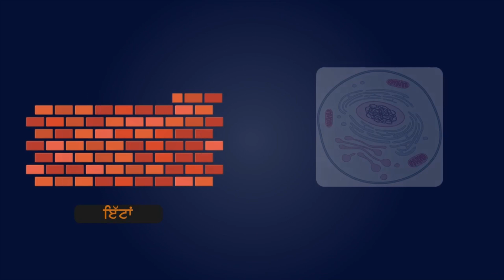PB | Class 8 | Science | Chapter 8 | Cell Bantr Ate Kaarj_01 (PSEB)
In Class 8 Science, Chapter 8 of the PSEB (Punjab School Education Board) curriculum, "Cell Bantr Ate Kaarj", is a fundamental chapter that introduces students to the world of cells and their functions.

The chapter begins by discussing the basic structure of a cell and its different parts. Students will learn about the various types of cells, including prokaryotic and eukaryotic cells, and their differences.

The chapter then delves into the functions of cells and their different organelles. Students will learn about the functions of the nucleus, mitochondria, ribosomes, endoplasmic reticulum, Golgi apparatus, and other organelles in a cell.

The chapter also covers the topic of cell division and the different stages of mitosis, including prophase, metaphase, anaphase, and telophase. Students will learn about the importance of cell division and how it contributes to the growth and development of organisms.

Furthermore, the chapter discusses the different types of tissues and their functions, including epithelial, connective, muscular, and nervous tissues.

Overall, this chapter provides students with a foundational understanding of cells and their functions, setting the stage for future topics in biology. It encourages students to develop an appreciation for the complexity of living organisms and the importance of cells in sustaining life.